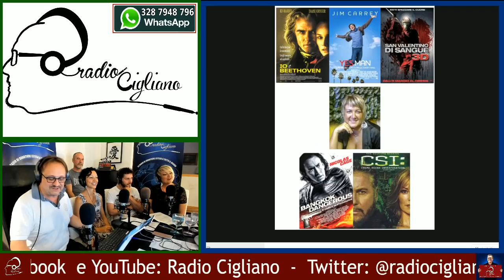Dopocena con... Barbara Sacchelli, Giuseppe Ippoliti e Laura Amadei (335)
Quattro chiacchiere in compagnia. E la musica la portano loro!